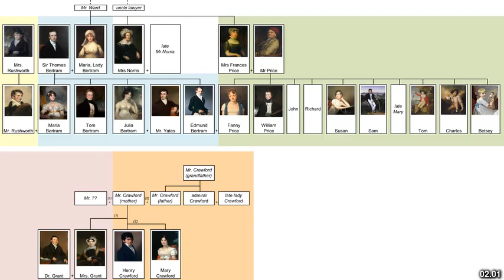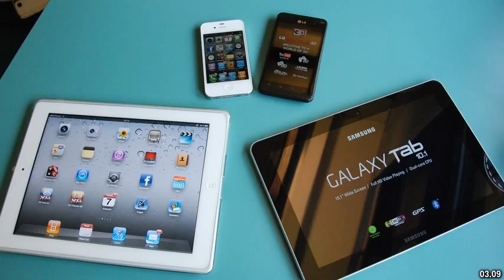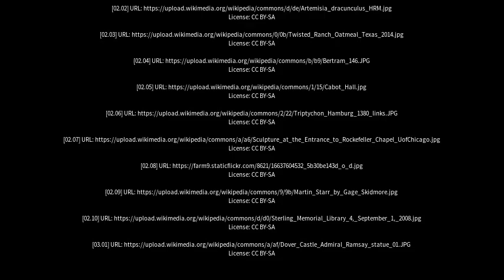Best places to visit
Best places to visit - Bertram (Australia) Best places to visit - Slideshows from all over the world - City trips, nature pictures, etc.